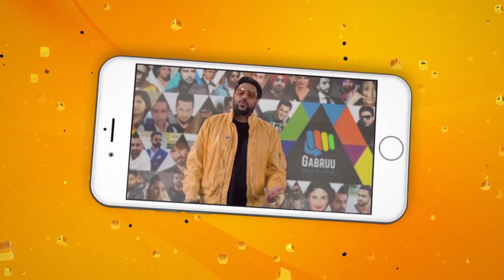Ammy Virk - BackGround 2 | Full Album | New Punjabi Song | Latest Punjabi Song 2019 | Gabruu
Album : BackGround 2